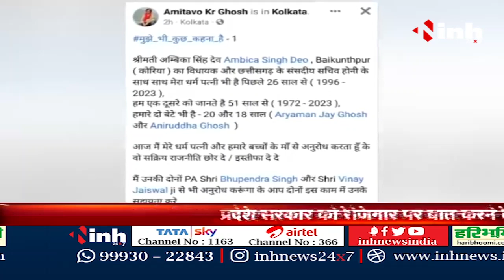Ajay Chandrakar ने CM Bhupesh, Ambika Singh Deo, Congress Convocation समेत इन मुद्दों पर दिया बयान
INH, Ajay Chandrakar ने CM Bhupesh, Ambika Singh Deo, Congress Convocation समेत इन मुद्दों पर दिया बयान